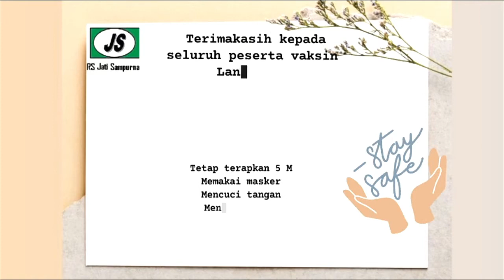VAKSIN LANSIA, KOMORBID DAN PENYINTAS COVID - 19 TAHAP 1 RUMAH SAKIT JATI SAMPURNA 15 MARET 2021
Vaksinasi Lansia, Komorbid dan Penyintas Covid - 19 terdiri dari 2 tahap yaitu tahap pertama dilaksanakan pada tanggal 15 - 17 Maret 2021. Vaksinasi tahap kedua dilaksanakan pada 28 hari setelahnya.

cr : Ayu Setia Ningrum